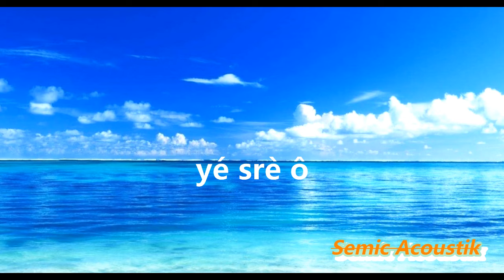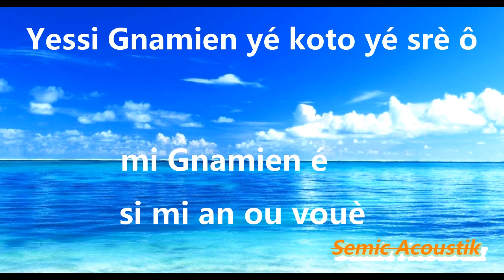🎤Yessi Gnamien kokoko (yekoto) l'un des plus beaux chants Agni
chant de prière universelle en agni
yessi gnamien yekoto (kokoko)
yé srè wo
mi gnamien hé
si mi anou wiè

oh mi gnamien hé
mi gnamien yekoto yé srè wo

chant chorale catholique de cotedivoire